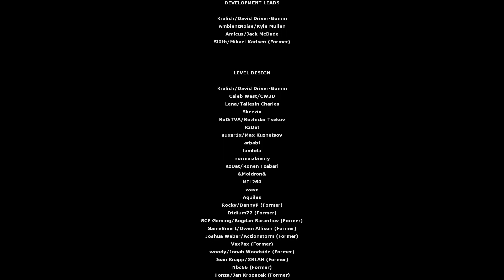Half-Life 2: Raising the Bar Redux - Depot Gameplay